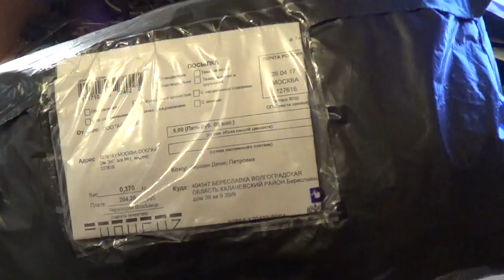Посылочка из Китая. Power Bank 12000 мАч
Если хотите отблагодарить ;
Кошельки.